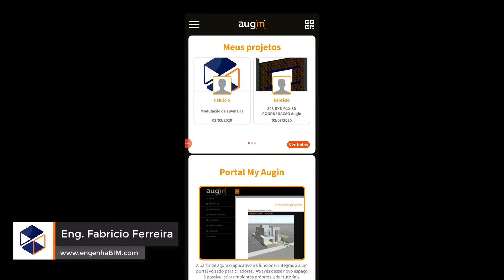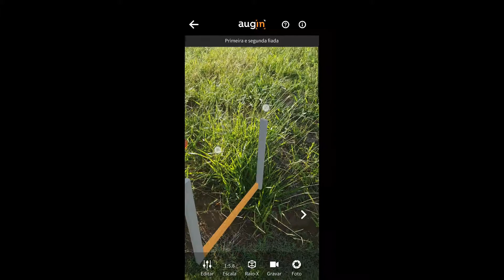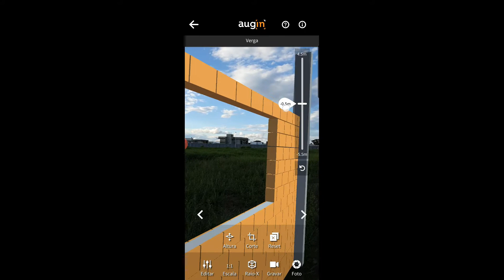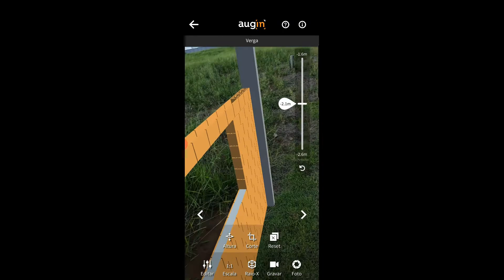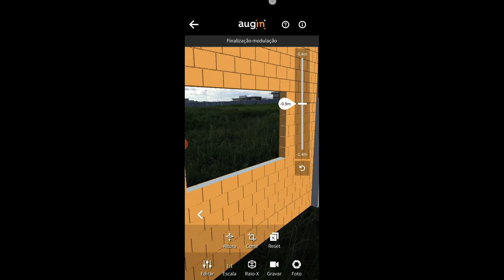Aula 18 - Visualizando uma experiência 4D no Augin - Sequencia de projetos BIM